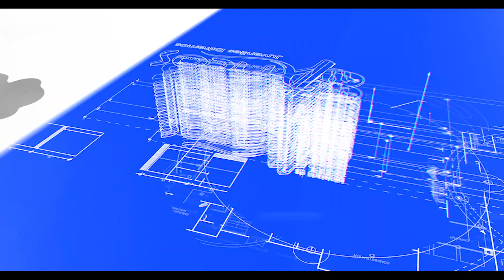PODCAST #6 CAMPAMENTO AJEC MAYAGUEZ